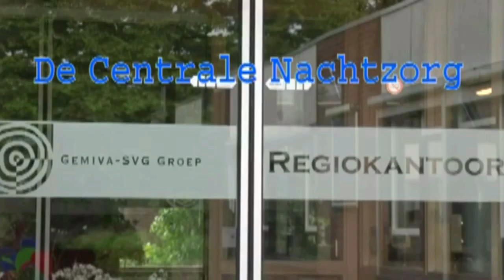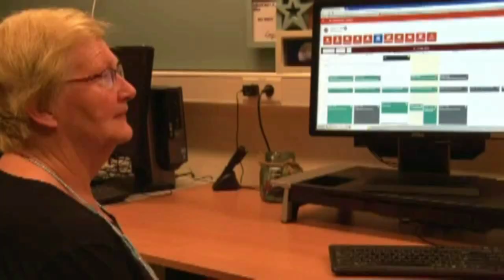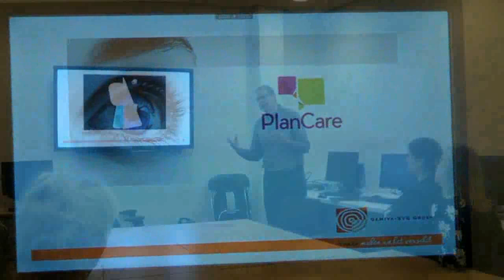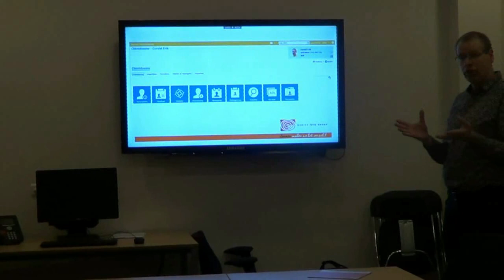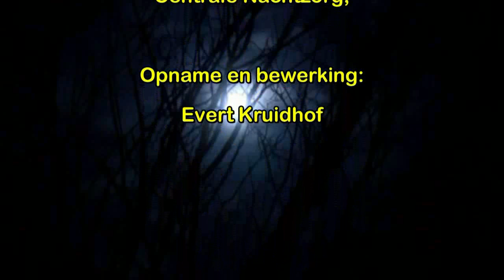Gemiva-SVG Groep: De Centrale Nachtzorg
De Centrale Nachtzorg van de Gemiva-SVG Groep waakt 's nachts over onze cliënten. Tijdens de Open Nacht vertellen zij meer over hun werk.